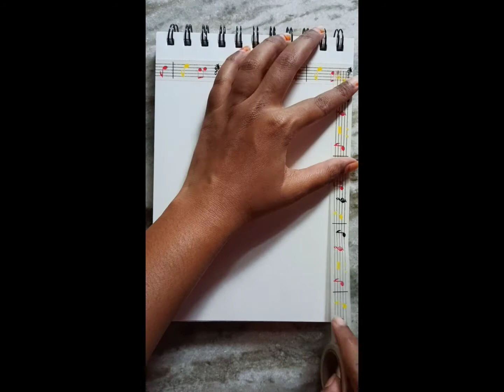Easy Desert view painting 🎨 || Using Gouache || step-by-step tutorial for beginners